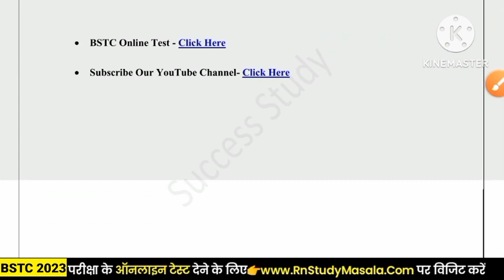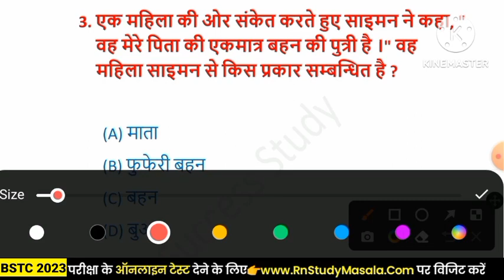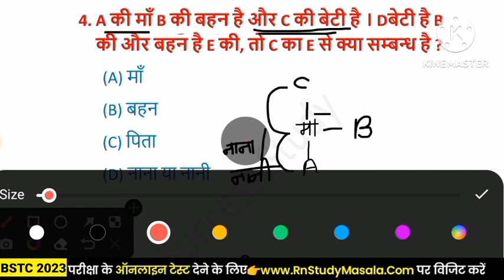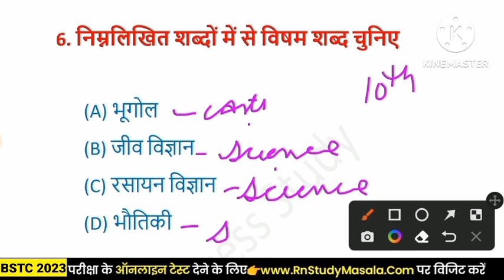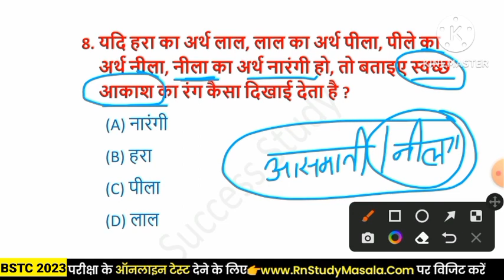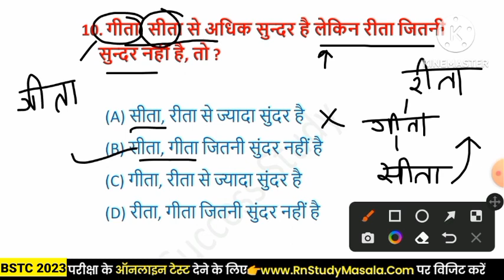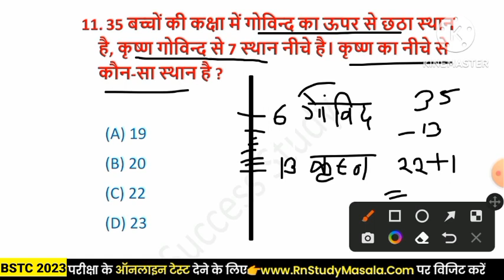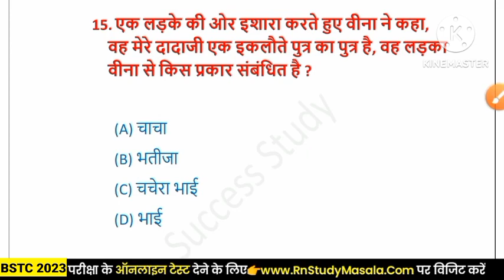BSTC Important Questions 2023 | BSTC Online Classes 2023 | BSTC Reasoning Online Classes 2023